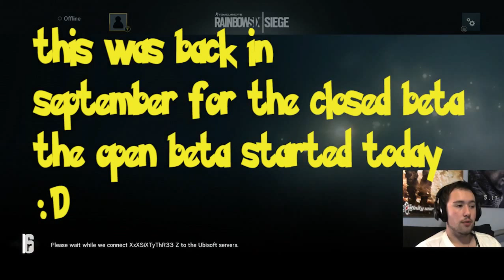Rainbow 6 Seige CLOSED beta | xxx6ty3z | game of the year 2016? | Xbox one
HEY! thanks for clicking the video i hope you enjoy i made this in september so it was awhile ago and i have the full game release now and played the open beta too but didnt record it and more R6S will be coming soon comment what game i should play next :)

gt
XxXSiXTyThR33 Z